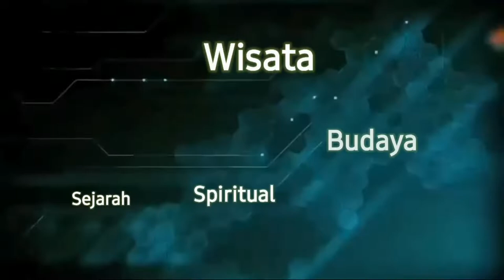Grebeg Suro Ponorogo 2022 | Tari Kolosal IBU BUMI BOPO ANGKOSO